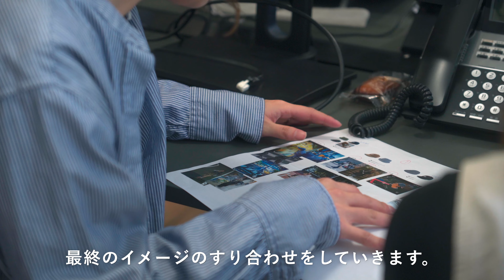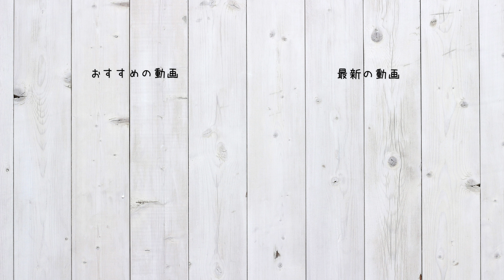【ネットショップの仕事】春の新作帽子、撮影風景に密着。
登山やアウトドアにも使えるアイテムを販売しています。
nakotaの楽天ショップ

Chapters
0:00 撮影準備
0:41 撮影開始
1:26 外撮影準備
1:59 移動/撮影
3:00 北堀江に移動
3:05 北堀江で撮影
3:54 事務所に戻る
4:14 事務所でチェック 終了